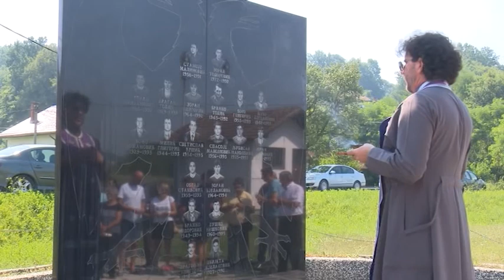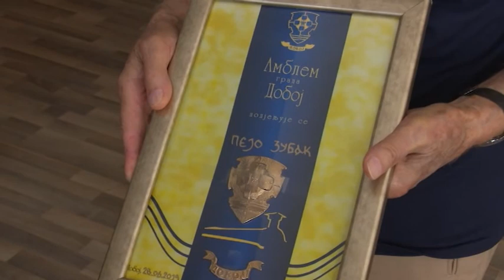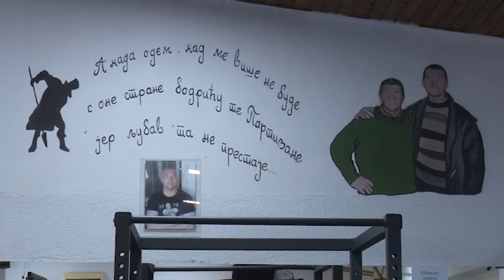HRONIKA DOBOJA TV K3 16. 08. 2019.